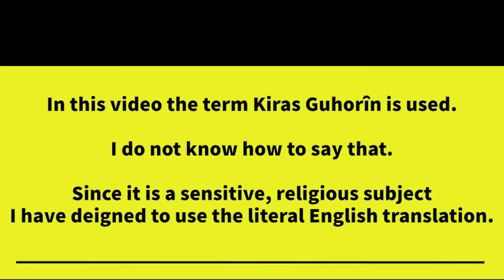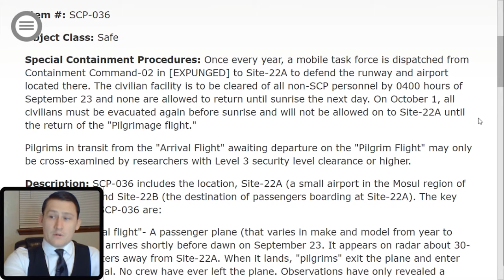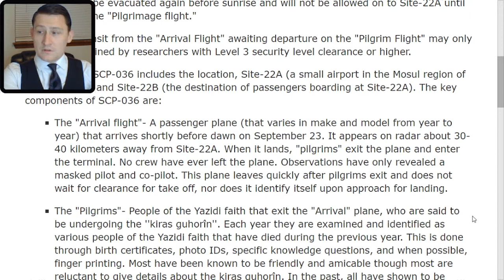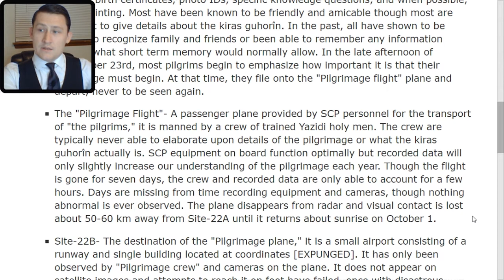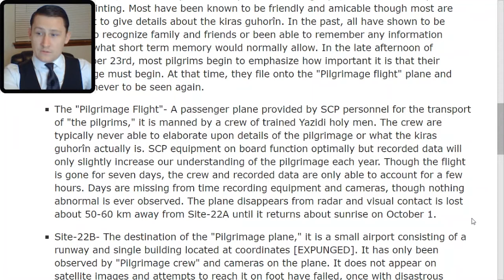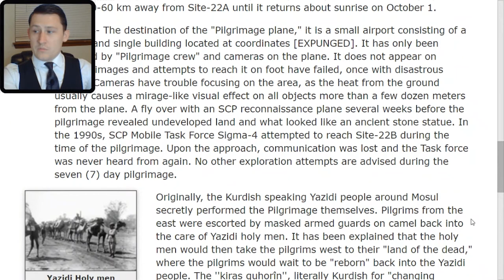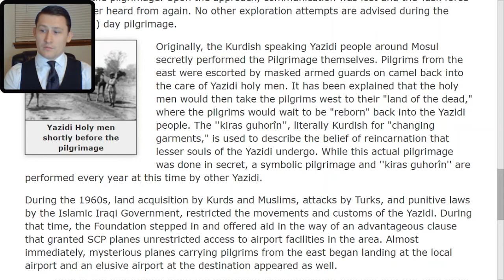SCP 036 The Reincarnation Pilgrimage of the Yazidi Kiras Guhorîn